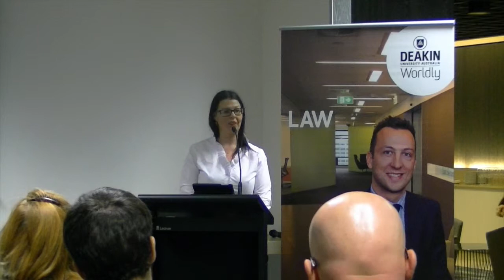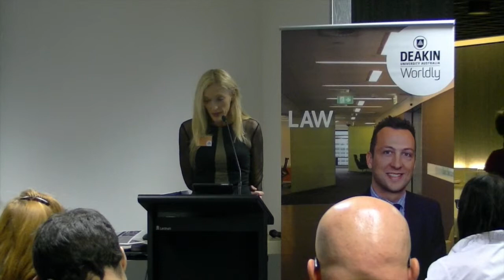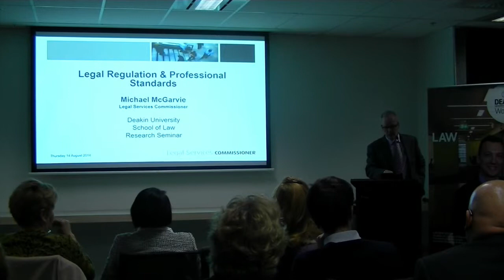Michael McGavie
This video is about Michael McGavie